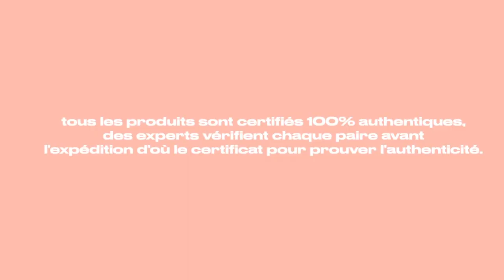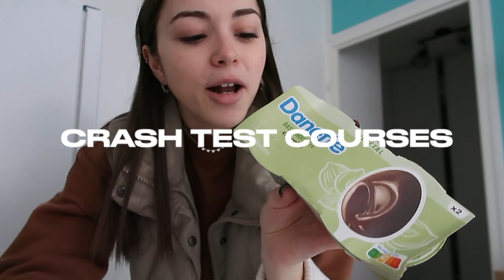weekly vlog (unboxing Kikikickz, work, sport, food, hair routine...)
Lien de la Air Jordan 1 High OG Atmosphère Bubble Gum

(Livrés avec un certificat d'authenticité, toutes les Sneakers vendues sur Kikikickz sont 100% neuves & authentiques.)

♡ Ce que je porte dans cette vidéo :
♡ HAUT⟩
♡ BAS ⟩
♡ BIJOUX ⟩

Emma